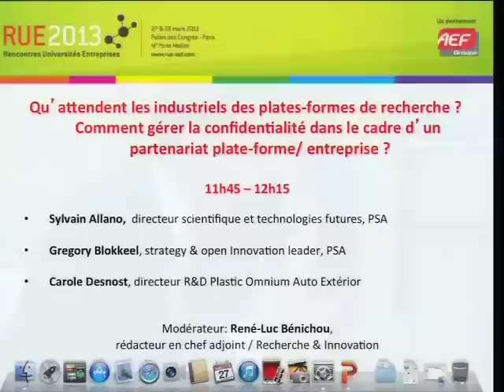RUE 2013 - Propriété intellectuelle : Qu'attendent les industriels des plates-formes de recherche ?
Propriété intellectuelle : Qu'attendent les industriels des plates-formes de recherche ? Comment gérer la confidentialité dans le cadre d'un partenariat plateforme/ entreprise ?

Avec

- Sylvain Allano,
Directeur scientifique et technologies futures
PSA Peugeot Citroën
- Gregory Blokkeel
Strategy & Open Innovation Leader
PSA Peugeot Citroën
- Carole Desnost
Directeur R&D Plastic Omnium Auto Extérior

Modérateur : René-Luc Bénichou, rédacteur en chef adjoint / Recherche & Innovation